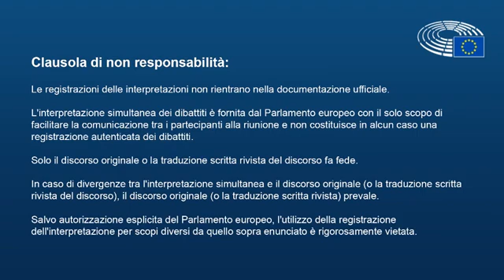Caterina Chinnici 11 marzo 2021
Intervento in Plenaria dell'europarlamentare Caterina Chinnici sui diritti sui minori.